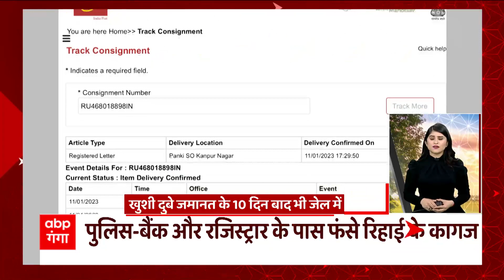TOP News : सुबह 8 बजे की 80 बड़ी खबरों पर एक नजर। Latest News। Hindi News